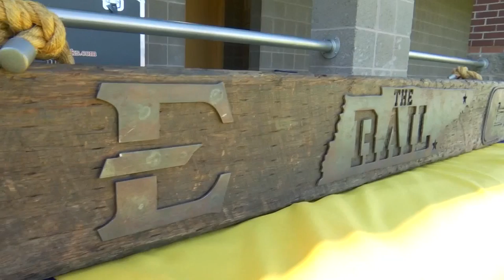No. 10 ETSU falls short to Mocs on the road